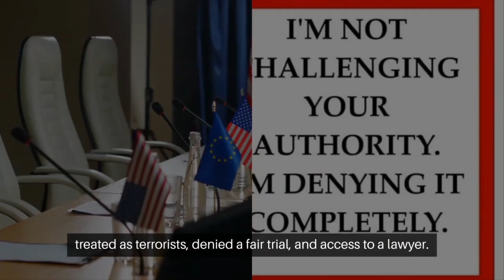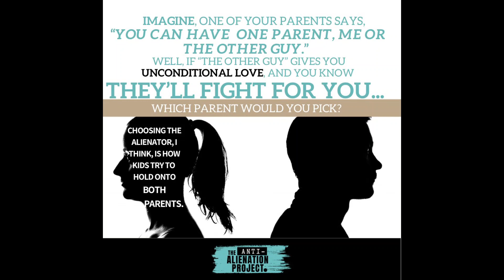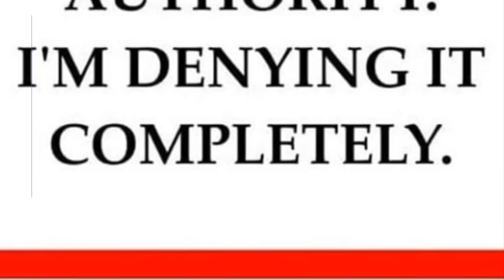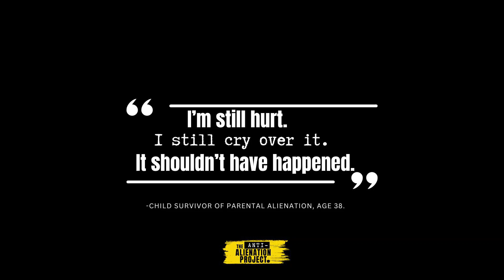Polands International shame, Gorzów Wlkp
they say it takes a town to raise a child. if that's true woman known to abduct children and lie about being abused in all ways to anyone who'll listen , it's time foe any decent humans in Poland willing to end profiteering low lives in the Gorzów Wlkp system.  we know these place's are awash with the criminals destroying basic rights and decency.  let's banish the hypocrites supporting woman abusing children and this entire towns ignorance,it keeps children behind broken and lost in life, killing of half of who that child is for profit? . those children are our future you sick sell out rats. Gorzów Wlkp profits from denying human rights and abusing children using local professionals who will face hell and not just in a court away from Gorzów Wlkp.